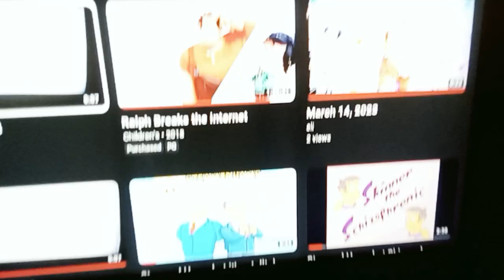March 14, 2023